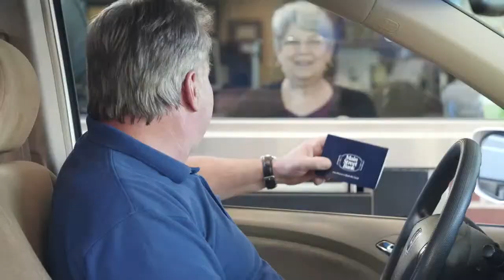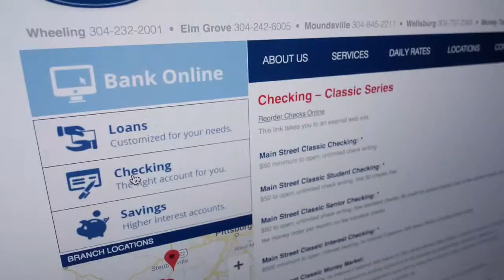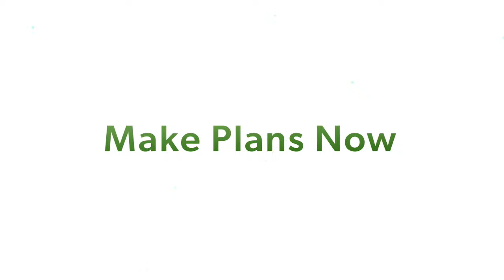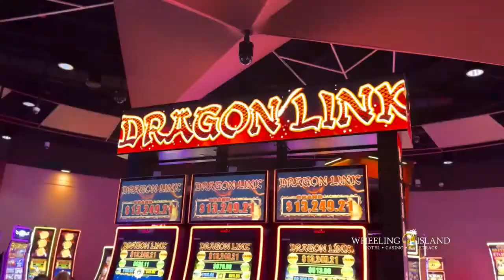#9 WV WESLEYAN BOBCATS VS. #8 WEST LIBERTY HILLTOPPERS | 2024 1ST ROUND MEC MEN'S TOURNAMENT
2024 MEC WOMEN'S BASKETBALL TOURNAMENT PRESENTED BY THE HEALTH PLAN